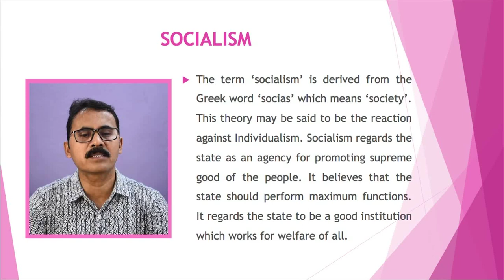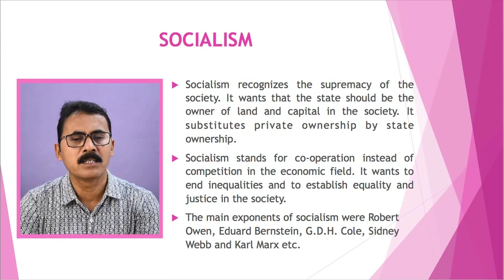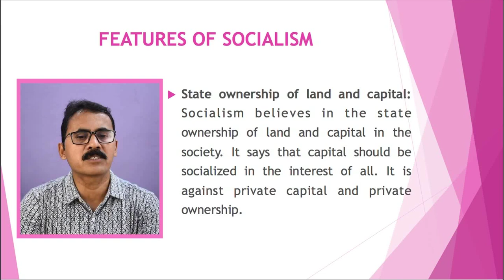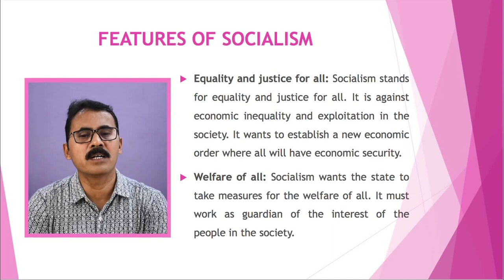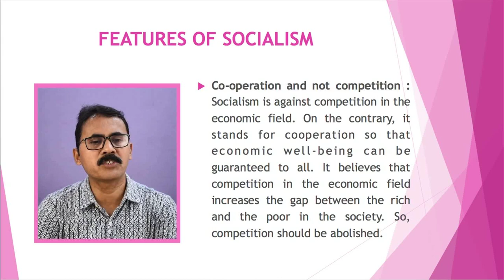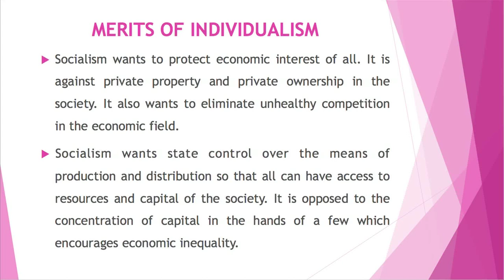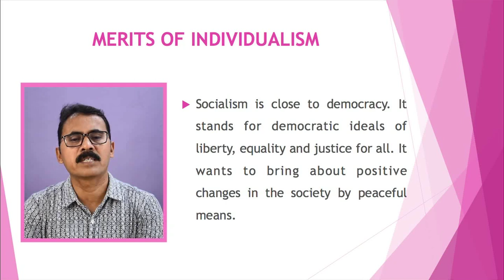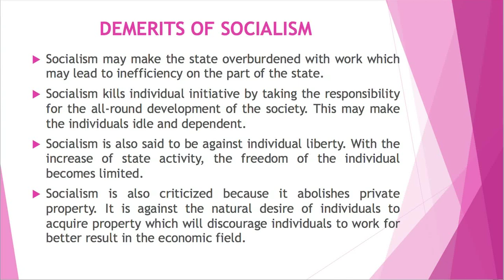BA1st Sem,Course:Political Theory (Part-A)Unit 15: Individualism and Socialism (Part-2)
Presented by: Dr. Bipul Das, Associate Professor (Political Science)
Surya Kumar Bhuyan School of Social Sciences, KKHSOU